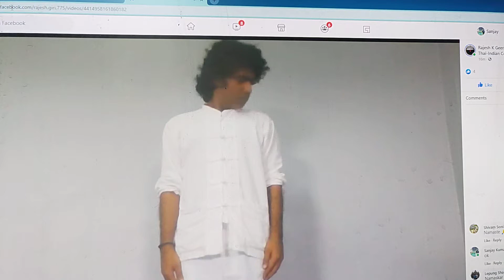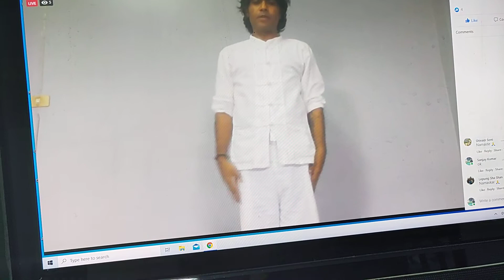Master Vijay Kumar at 30th Session of BangkokYogaMeet (12th June 2021)